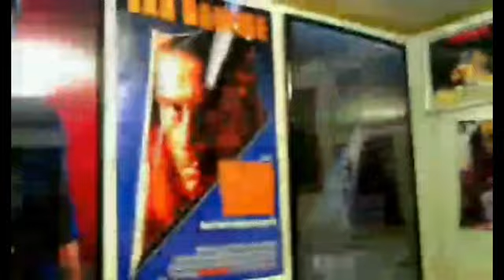Patreon Review - A Thin Line Between Love and Hate (1996)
This is a Patreon Review for Maxwell T.

A Thin Line Between Love and Hate is a 1996 American black comedy-romance film directed and co-written by Martin Lawrence, who also stars in the film. Lawrence co-wrote the screenplay alongside Kenny Buford and Bentley Kyle Evans, who has also written for Lawrence's hit television sitcom, Martin, and Kim Bass.

In addition to Lawrence, the film's cast includes Lynn Whitfield, Regina King, Bobby Brown, and Della Reese. The film tells the story of Darnell Wright, a ladies' man who finds himself targeted by one of his obsessed lovers.